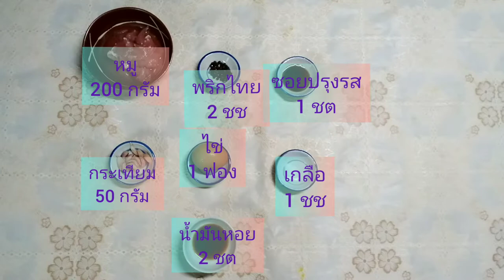ข้าวผัดรถไฟ เมนูล้างตู้เย็น อร่อยได้ทั้งบ้าน ครัวบ้านพ่อวิทย์ ep45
ข้าว 1 ถ้วย
หมูตามชอบ
ไข่ 1ฟอง
คะน้าตามชอบ
ซอสหอยนางรม 2 ชต
ซอสปรุงรส 1 ชต
พริกไทย 2 ชช
หอมหัวใหญ่